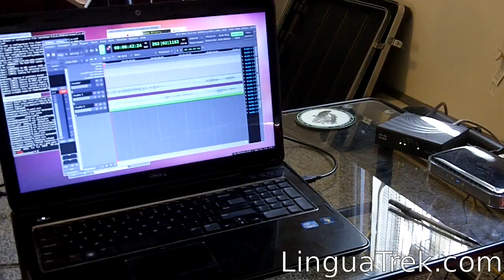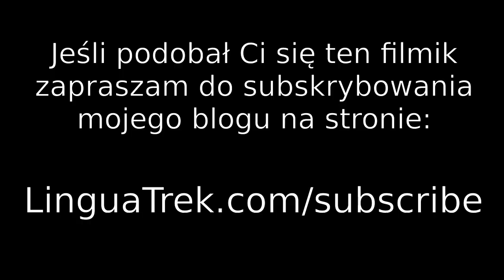Nowy sprzęt do rejestracji dźwięku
W tym bardzo krótkim filmiku prezentujemy nowy sprzęt audio (Alesis iO4 i "pop filter"), który zakupiliśmy ostatnio z funduszy pozyskanych od PolakPotrafi. Dzięki niemu, będziemy w stanie nagrywać dźwięk i inne materiały audio w jeszcze lepszej jakości. Dziękujemy za wsparcie i zapraszamy do oglądania!